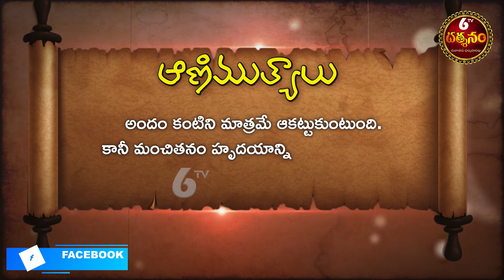ఆణిముత్యాలు - Telugu Devotional Quotes | Telugu Animutyalu | Telugu Bhakthi | 6TV Darshanam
6TV Darshanam is a devotional channel in Telugu which caters to everyone following Hinduism and interested in Spirituality. It is also one of the 6TV (24x7 News) Product. It`s South India's Leading Telugu devotional channel comprising Daily devotional news, Horoscope, Poojas, Stotra Parayanas and many other Special devotional programs relating to major Hindu festivals